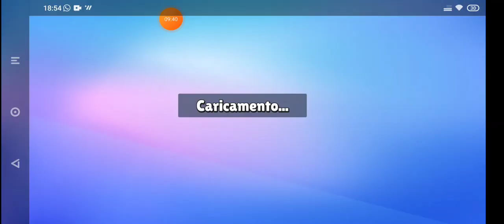Stumble piu VITTORIA!!!! #6